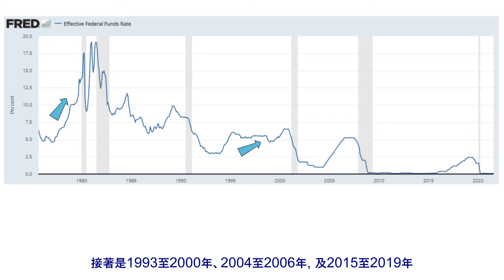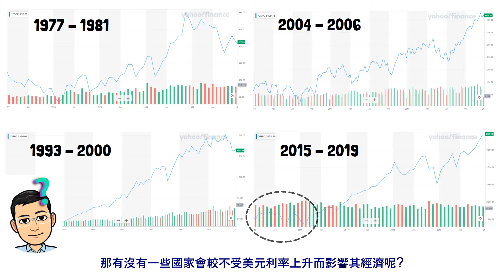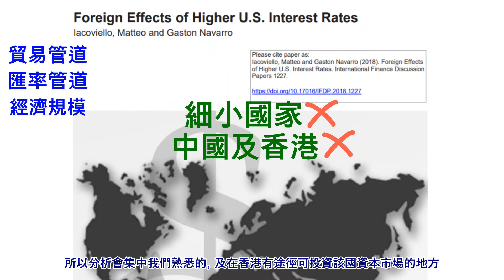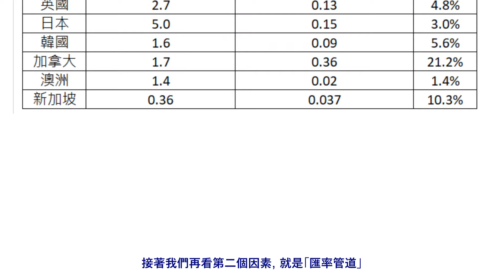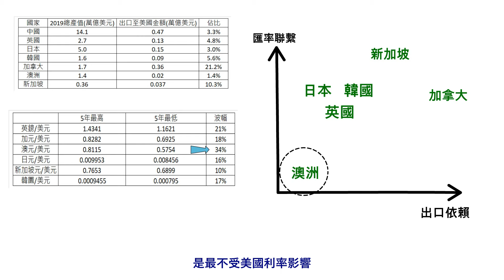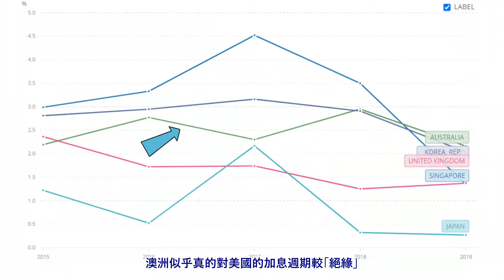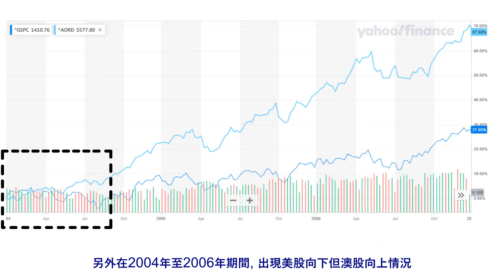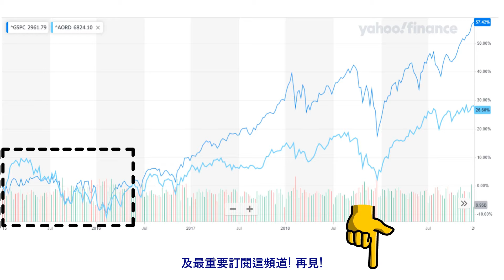每逢美國加息, 經濟/投資避風港是哪裡?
美國是全球最大經濟國家, 美元是全球最流通國際貨幣!
美元的利率週期會影響美國, 以至全球經濟及投資市場
所以, 每次美元利率見底回升, 我們不禁憂慮經濟及投資會否受到衝擊
究竟哪些國家的經濟會較不受美元利率影響?

我係二貳, 在學院教授金融會計, 對財務自由/經濟分析感興趣!

讓我們一同看得更清楚, 生活得更有意義!